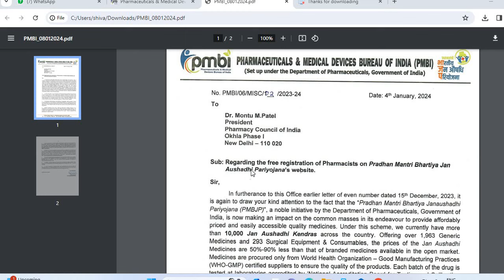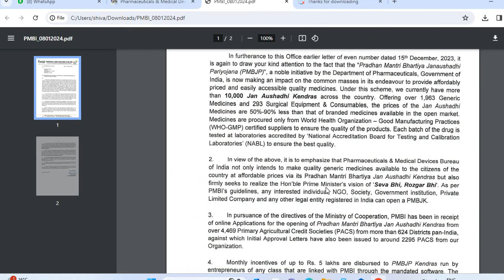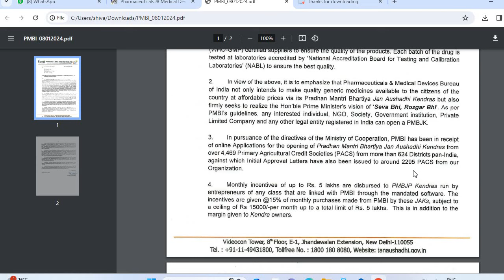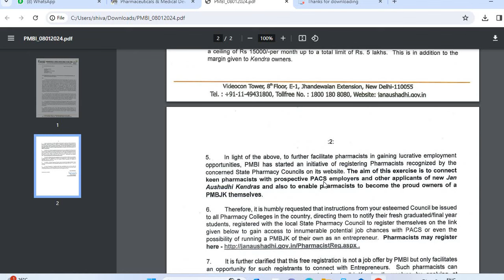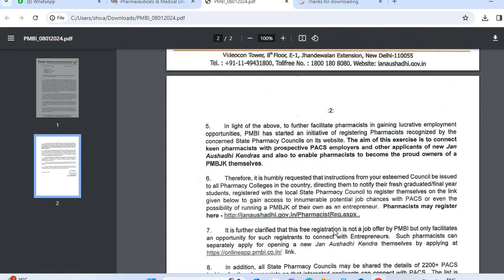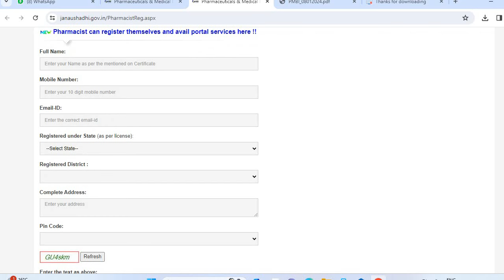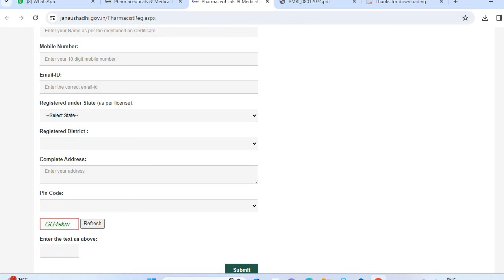Registration of pharmacist under Pradhan Mantri Jan Aushadhi pariyojna | Jan Aushadi centre website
Jan Aushadhi Kendra kaise khole

Margin and incentives at Jan Aushadhi Kendra